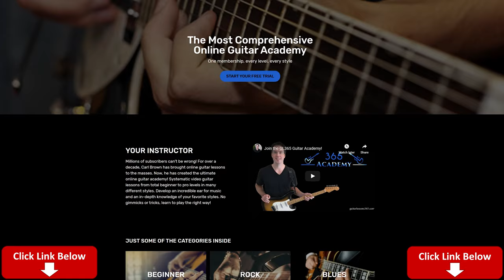Velvet Revolver - Fall To Pieces Guitar Lesson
In this fall to Pieces guitar lesson video, I will show you how to play this great song by Velvet Revolver note-for-note.

The tuning is Eb standard tuning. That is, starting from the 6th string, Eb Ab Db Gb Bb Eb. Or if your tuner reads chromatic notes as sharps instead of flats, those notes will be D# G# C# F# A# D#.

There are some nice and challenging guitar parts to learn in this one. The opening arpeggio picked sequence not only sounds cool, but can be challenging to get up to full speed for multiple reasons.

I will cover each section of the song in the order that each appears on the original recording. Along the way, I will point which parts are played by Slash and which ones were played by Dave Kushner.

That includes Slash's killer guitar solo!

Have fun with this one! Carl...

Timestamps
0:00 Intro
1:53 Opening line
4:38 2nd time through
7:14 Slash’s pre-chorus
9:55 Dave’s power chords
11:15 Main melody
14:08 Chorus
16:07 Slash’s bridge
20:26 Dave’s bridge
21:42 Solo chord progression
22:22 Slash’s solo
29:10 Ending